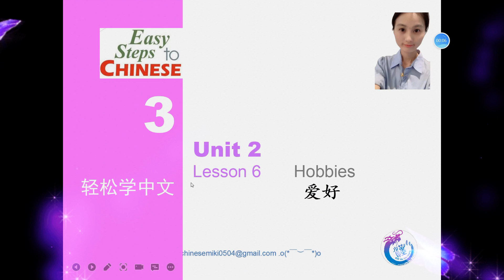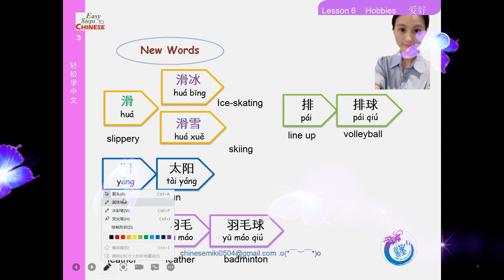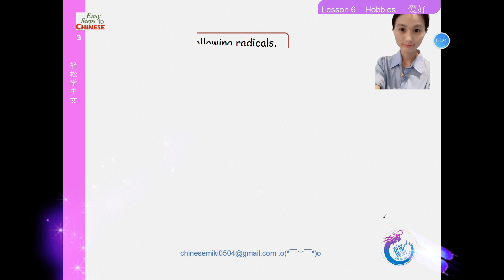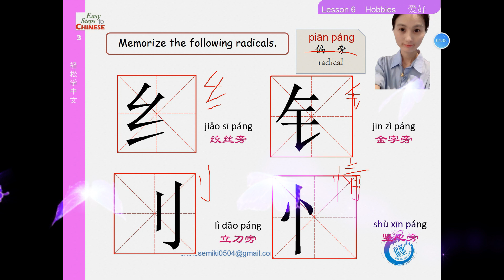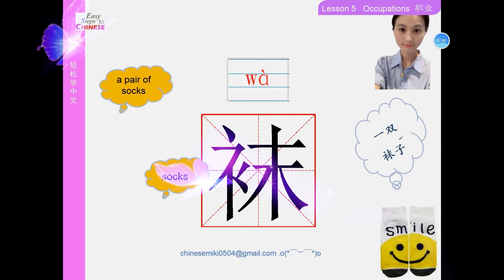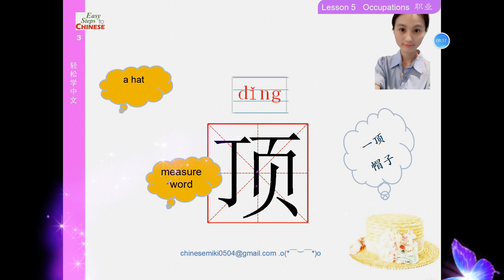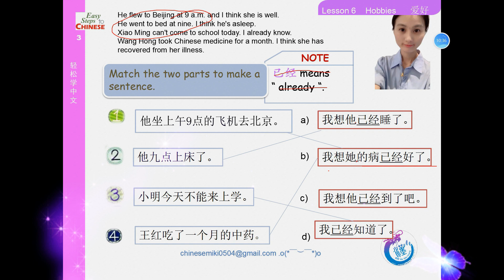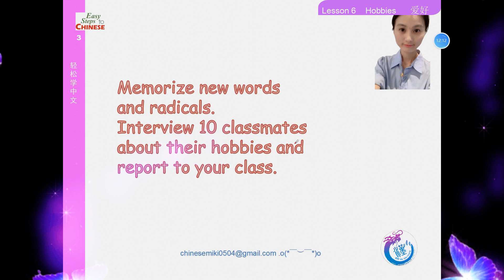easy steps to chinese轻松学中文Unit 2Lesson 6 Hobbies 爱好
Lesson 6
我小时候住在加拿大。加拿大的冬天非常冷，常常下大雪，气温在零下二十度左右我冬天喜欢去滑冰、滑雪。
I lived in Canada when I was a child. It's very cold in winter in Canada. It often snows heavily. The temperature is about minus 20 degrees. I like to go skating and skiing in winter.
 加拿大的夏天不太热，差不多每天有太阳 。我们一家人喜欢打羽毛球、排球、网球和乒乓球，有时候爸爸开车带全家人去钓鱼。
Canada's summer is not too hot. There is sun almost every day. My family likes playing badminton, volleyball, tennis and table tennis. Sometimes my father drives the whole family to go fishing.

我小时候住在上海。那时候上海的冬天很冷，经常下雪，气温在零下十度左右。我们家没有电视机，也没有暖气，所以冬天的晚上我们很早就睡觉了。

我要买一条运动裤、一件游泳衣和几双袜子。
我还想再买一顶帽子。
我们家帽子太多了，不要再买了。我能不能买一副耳环？
你已经有二十副耳环了，不要再买了
I want to buy a pair of sweatpants, a swimsuit and some pairs of socks.
I also want to buy another hat.
There are too many hats in our house. Don't buy any more. Can I buy a pair of earrings?
You already have twenty pairs of earrings. Don't buy any more

妈妈，这条项链很好看。我可不可以买一条？这条项链要一万五千块，太贵了。
Mom, this necklace is very nice. Can I buy one? This necklace costs 15000 yuan. It's too expensive.

他坐上午9点的飞机去北京，我想她的病已经好了。
他九点上床了。我想他已经睡了。
小明今天不能来上学。我已经知道了。
王红吃了一个月的中药。我想她的病已经好了。
He flew to Beijing at 9 a.m. and I think she is well.
He went to bed at nine. I think he's asleep.
Xiao Ming can't come to school today. I already know.
Wang Hong took Chinese medicine for a month. I think she has recovered from her illness.

 Verbs:

 穿西裝    戴项链     打羽毛球     量体温

 看报纸     买领带    滑冰  ……
Wear a suit, wear a necklace, play badminton and take your temperature
Read the newspaper, buy a tie and skate
Nouns:

  领带      项链
  冰          西装
  体温      报纸
  羽毛球   ……
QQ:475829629